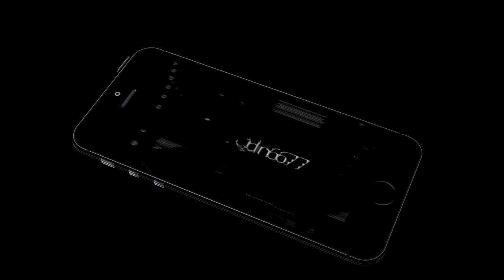NBA 2K16 • FINALLY HITTING LEGEND 3 😱 • LITTEST LIVE REACTION 😆✨ !!!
► Twitter.com/PoloGame_ALCRZY
► Instagram.com/ToineCrzy_
► Facebook.com/Antoine Vandirrick